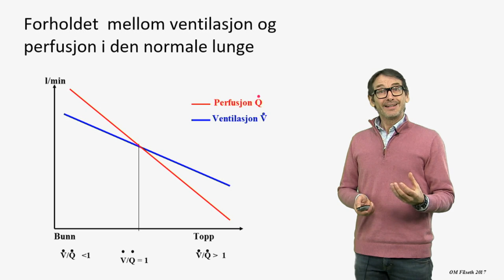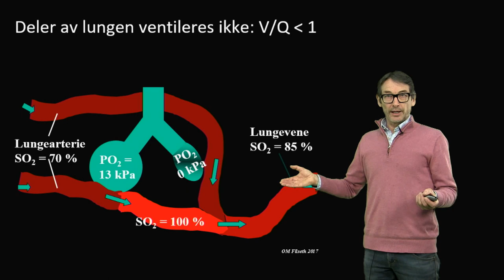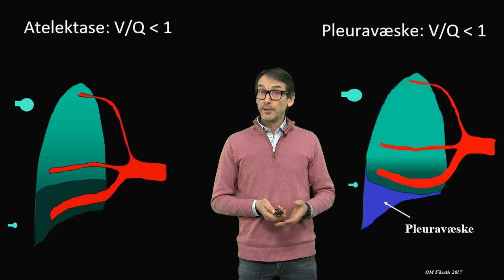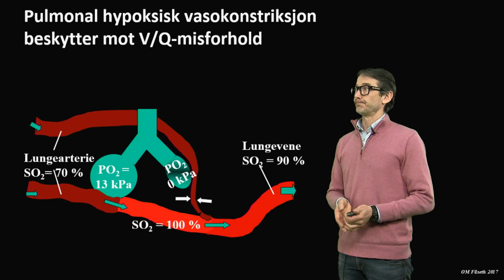Misforhold: Ventilasjon og perfusjon